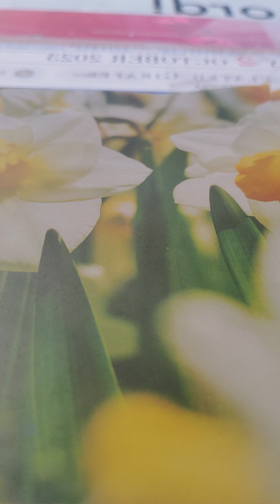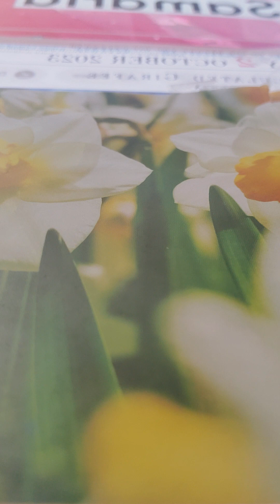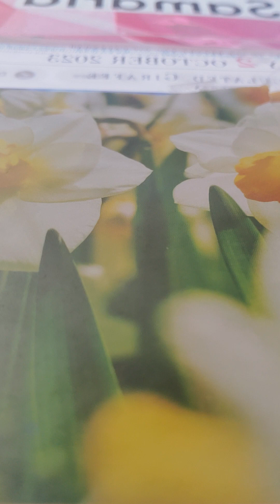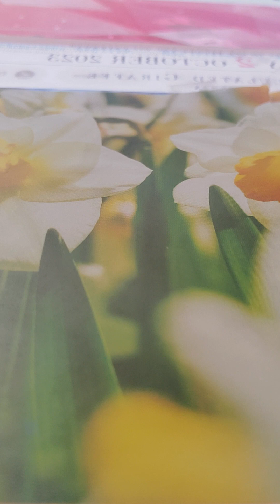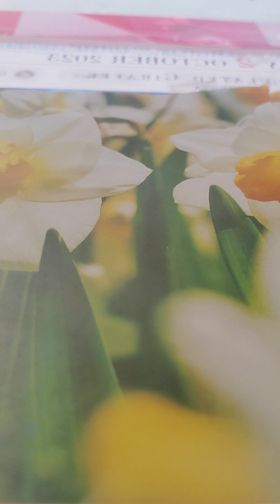Sunday school junior ages 9 to 11